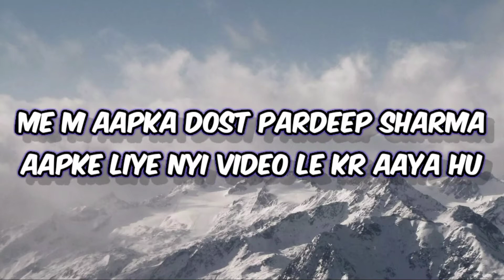Mobile me internet speed kaise dekhe || internet speed screen pr kaise dekhe || Vivo,Oppo and realme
Hello dosto

Swagat h aapka hamare channel me m aapka dost Pardeep Sharma aapke liye ek nyi video le kr aa gya hu. aaj ki video me m aapko btaunga ki mobile scree pr internet speed kaise dekhe.